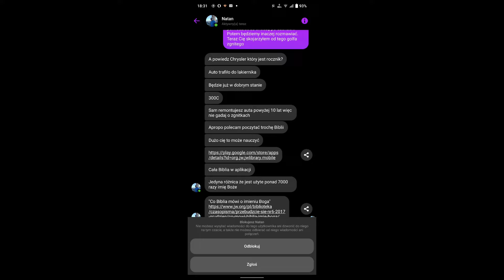Słowo z klatą na niedzielę